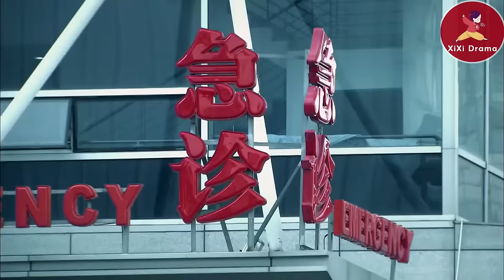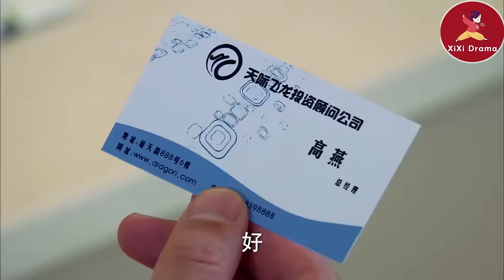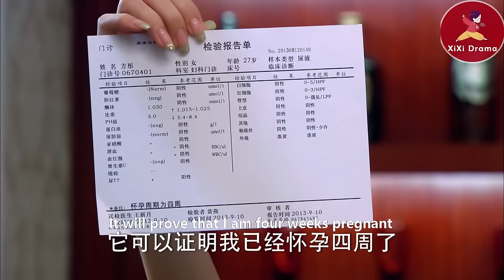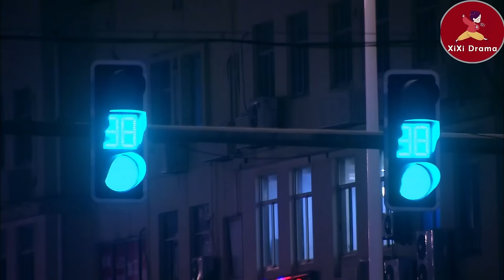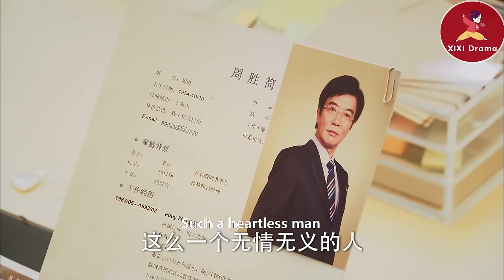【Full Movie】富婆無意救下墜樓孕婦，意外發現竟是自己失散20年的親生女兒，徹底崩潰！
💘TNL 35
現代都市女田心與姐姐田妮經營網絡服裝店，生意興隆。因大齡未嫁，田心被田妮推上相親節目，與婚紗企業繼承人周以翔不打不相識，並最終步入婚姻殿堂。無奈婚後生活磕磕絆絆不斷，田心意外流產，以翔舊愛方彤趁機介入，誤會重重之下，兩人婚姻破碎，田心被逐出家門。後在好友幫助下，田心重獲信心，成為“濤濤寶網”專職賣家，歷經種種挫折磨難，終於成為皇冠賣家，並以勇鬥網絡專職黑評手的膽量，細心檢查進出貨且表明細節的用心等，與眾多賣家一起，重建網絡購物的信賴體系。陰謀大白於天下，以翔得知錯怪田心企圖挽回，奈何田心亦非籠中雀鳥，她以憑藉自己一手經營的網店闖出一片天，搖身變成富甲一方的“濤女郎”
【播放列表】